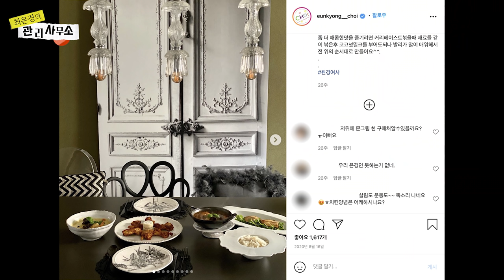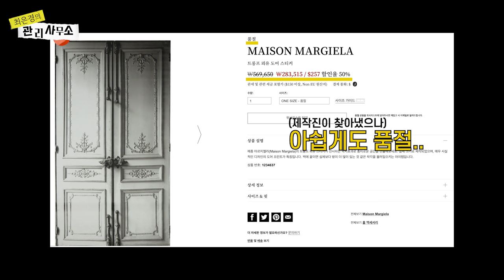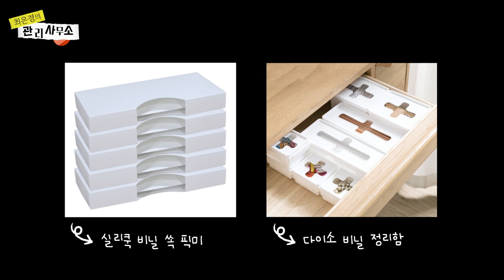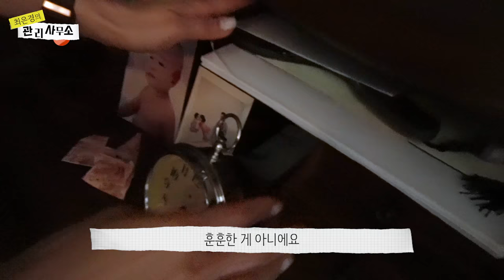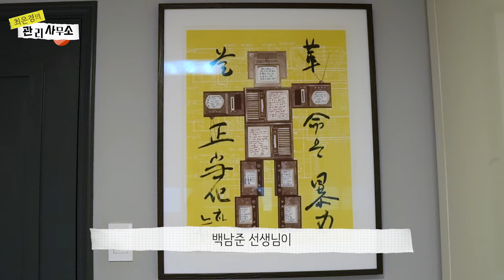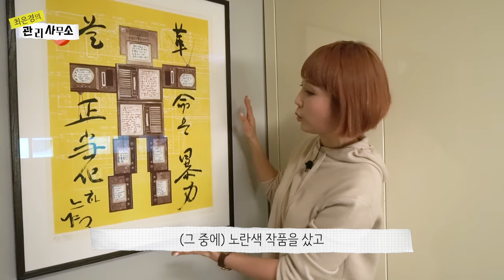[ENG] 아나운서 최은경의 45년 된 아파트 새 아파트처럼 관리하는 인테리어 노하우🏠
45년된 아파트를 새 아파트처럼 관리하는
최은경 소장의 인테리어 노하우를 알려디립니다 📣📣
우리집에서 가장 유명한 핫핫핫스팟! 식탁뒤 문의 정체
백이십오만번 질문하셨던 그 문의 정체 드뎌 밝혀드립니다
그리고!!
쵠경여사 주방이 이렇게 작았다고?
매번 다르게 세팅되는그 그릇들이 여기 다 있다고?
테트리스 정리의 현장 궁금증 다 해결해드릴게용~~~
극한직업 쵠경여사남편 .. 침대에 눕기전 꼭 하는게 있다 !.
그것을 알려디릴게요???
안궁금하사죠??
그래도 알려디릴게요 🤣🤣🤣.

놀러오세용

😊쵠경여사가 너↗️무 좋아하는 제품들 정보😊

- 자노타 셀라 스툴

- 비 라인 베이비 트롤리 48 / 360도 컨테이너 10 드로어

- 메종 마르지엘라 월 데코 (비밀의 문 스티커)

- 주방 빈티지 샹들리에
을지로 구매. 한정수량 10개. 더이상 구매 어려움

- 다이닝 테이블
쵠경여사 제작 상품